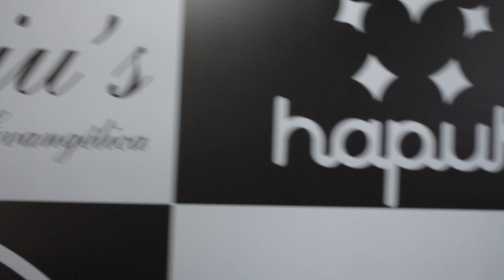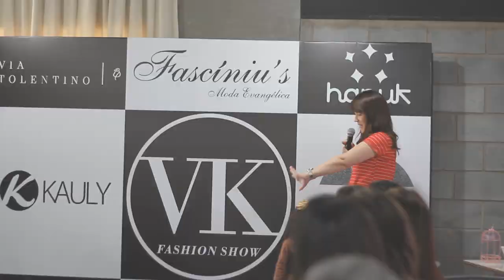MODA EVANGÉLICA | FASHION SHOW Via Karol - Via Tolentino, Fascinius, Kauly, Luciana Pais...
Mais um evento com exclusividade para vocês, com as melhores marcas de moda evangélica !